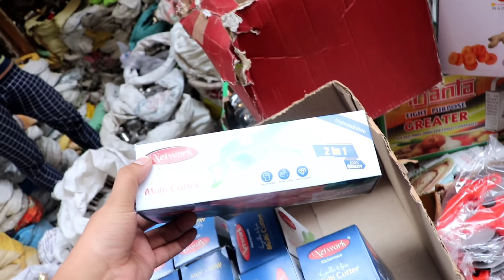Bartan Wholesale Market In Sadar Bazar, kitchen Set, Spoon Thail Cheap Price At Delhi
Bartan Wholesale Market In Sadar Bazar, kitchen Set, Spoon Thail Cheap Price At Delhi,सबसे सस्ता बर्तन मार्किट, Steel bartan wholesale market in Delhi, fancy bartan wholesale market sadar bazar Delhi, batan manufacturer in Delhi, paoastik bartan wholesale market in Delhi || बर्तन मार्किट

Main market matke vali gali delhi 110006

Dipti gang sadar bazar delhi 110006

Dosto aap sab k walcome h hamare channel Aamir vlogs tv par aaj mai aap sab ko bartan wholesale market in delhi sadar bazar sabse badi bartan marekt hai yah Bartan manufacturer in Delhi pure desh mai bartan ka saman yaha se jata hai or sale kiya jata hai sari jankari video mai hai video puri dekhna aap sab.